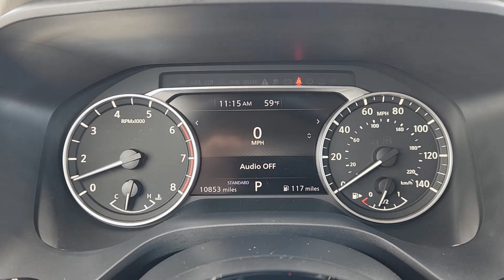2023 Nissan Rogue SV TX Katy, Houston, Cinco Ranch, Sugarland, Jersey Village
Pre-Owned 2023 Nissan Rogue SV available at Toyota of Katy located in 21555 Katy Freeway, Katy, TX, 77450. Servicing the Katy, Houston, Cinco Ranch, Sugarland, Jersey Village area.